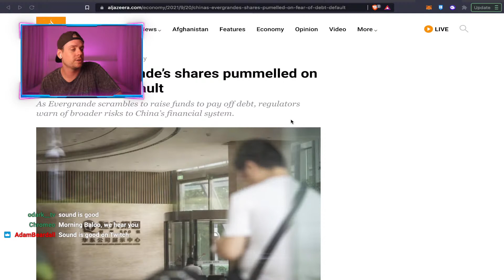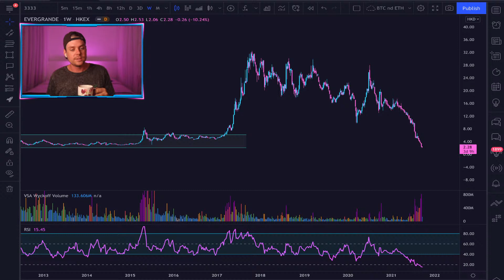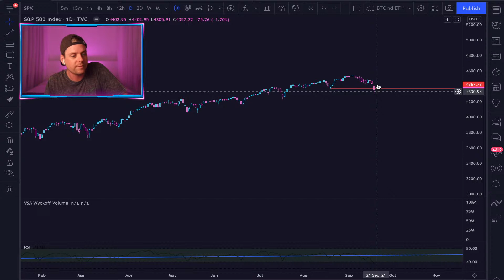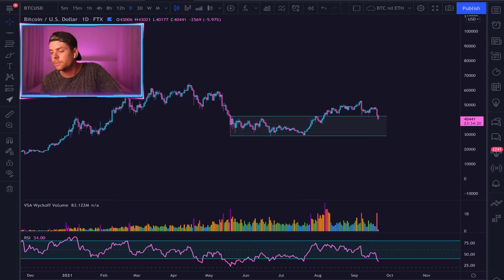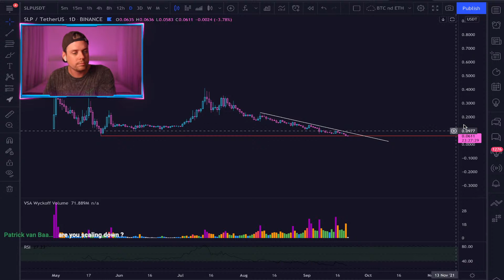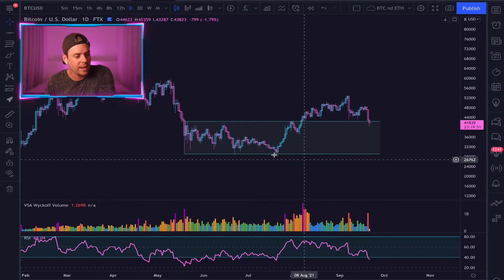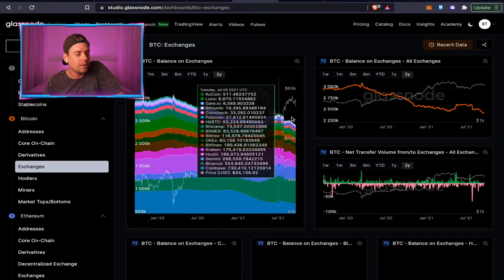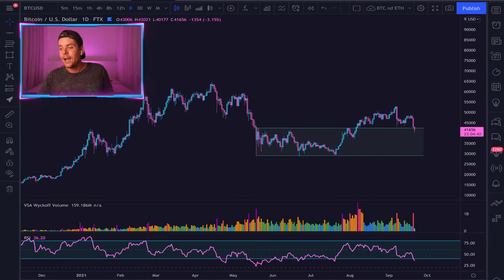Evergrande COLLAPSE!! Lehman Brothers 2.0 to Begin new Financial Crisis. china bitcoin evergrande